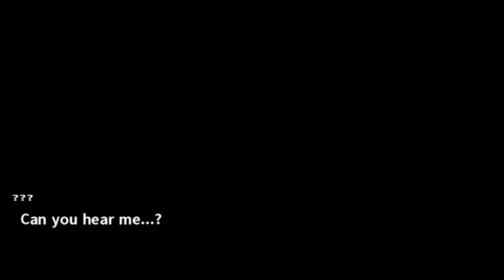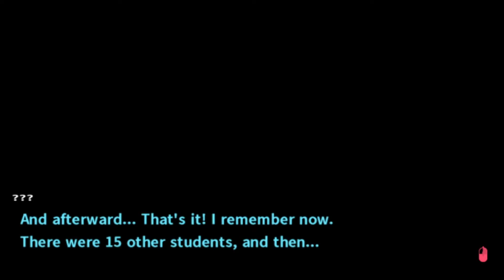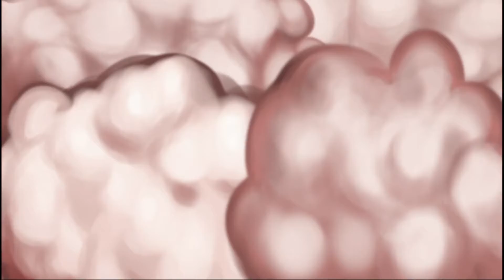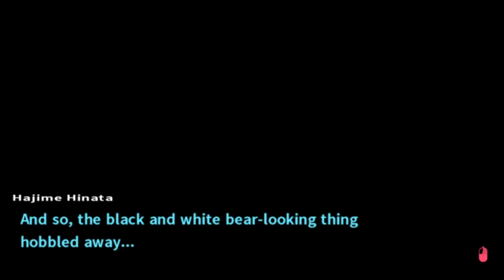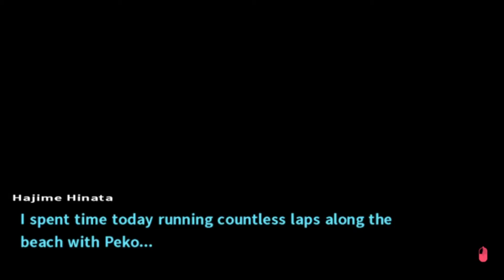LET ME DO THE VOICE | Danganronpa 2: Goodbye Despair - Island Mode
We return to Danganronpa 2 one final time!